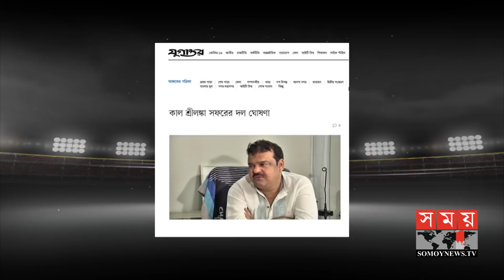বাংলাদেশের দল ঘোষণা নিয়ে ধোঁয়াশা | Bangladesh National Cricket Team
Due to the complexity of the schedule for the tour of Sri Lanka, the announcement of the Bangladesh team has created a fog. Selector Habibul Bashar says if the schedule complication is not resolved, there is no possibility of a team announcement. But the chief executive says the tour schedule has nothing to do with the team announcement. According to analysts, if the practice is not announced soon after the announcement of the team, it could have a negative impact on the performance of the cricketers.